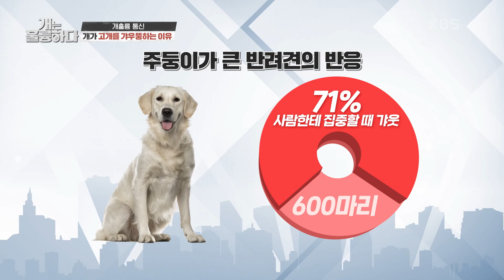우리가 보기엔 귀엽기만한 행동! 개가 고개를 갸우뚱하는 이유는? [개는 훌륭하다/Dogs Are Incredible] | KBS 220117 방송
우리가 보기엔 귀엽기만한 행동! 개가 고개를 갸우뚱하는 이유는?